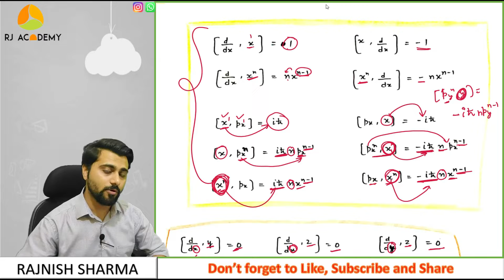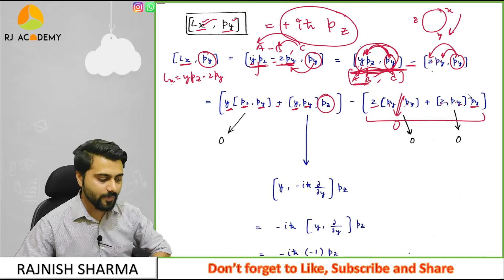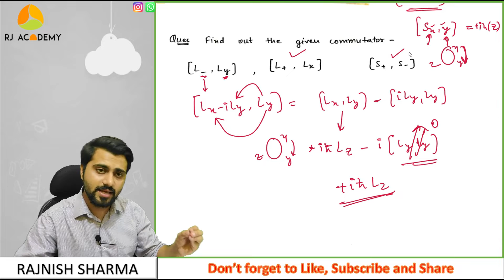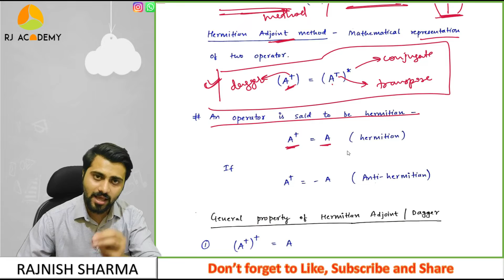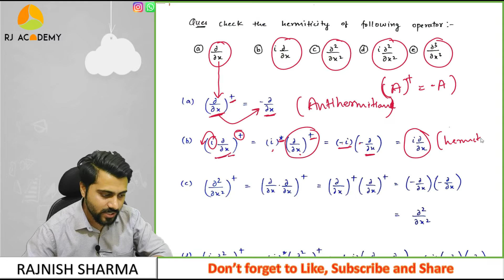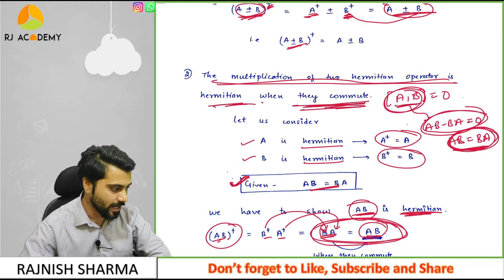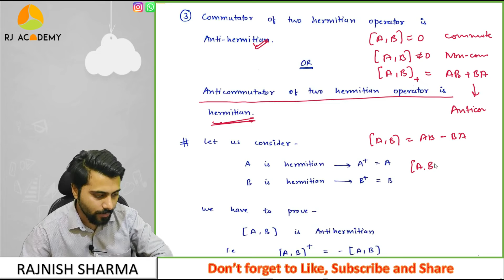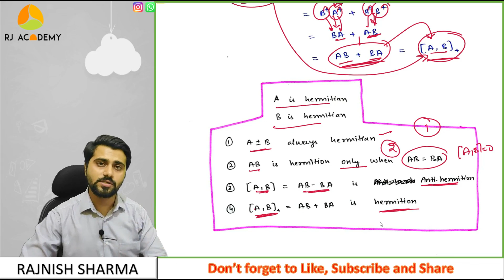Quantum chemistry Lec -5| Hermitian operator and Dagger method | CSIR-NET/JRF| GATE| IIT-JAM | DU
Also, grab the knowledge of basic mathematics used in quantum chemistry.
The basic definition of Operators and Functions. To know the basic characteristics of operators and what are the operators used in quantum mechanics to determine the value of observable from lecture 1:

DU | BHU M.Sc. entrance